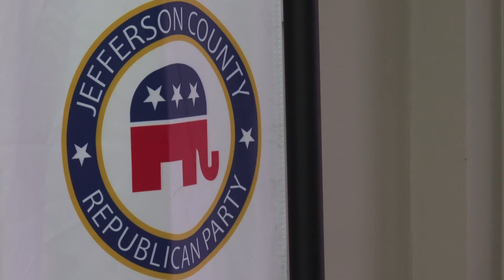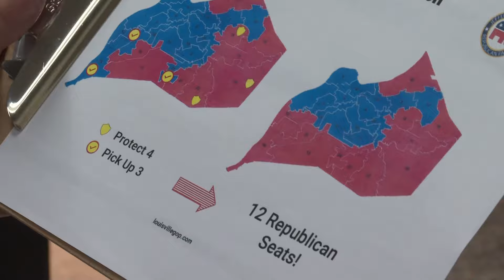Republicans flip 3 Metro Council seats as 'red wave' sweeps through southern Jefferson County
One Metro Council seat that Democrats have held since 2003 is switching to the GOP.